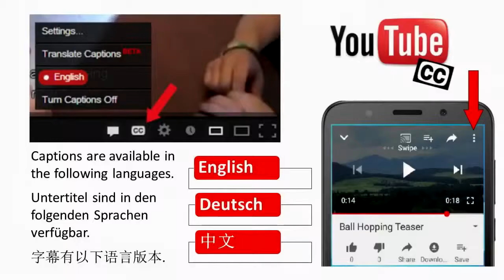Austrian Music vs Chinese Music | ShuJun's Austrian Music Study Experience | Getting Personal Series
Chinese music student from Xinjiang, China shares with My Austrian Experience channel the differences in her music studies in Austria vs China.

English translation provided by: Zachary Zihan Zhu